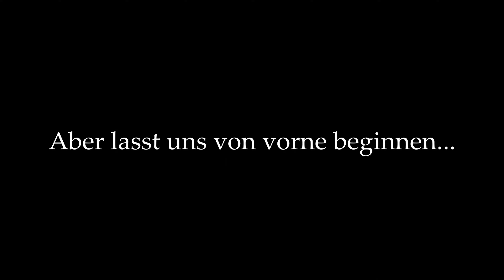Sie wollten unbedingt... Let's Play Little Hope mit Carina und Martha... [Deutsch]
Herzlich Willkommen zu unserem Highlight-Video zu Dark Pictures: Little Hope.

Carina und Martha hatten Bock einmal Little Hope zu zocken und da sag ich nicht "Nein".

Es hat einfach mega Spass gemacht und ich komme aus dem Lachen nicht mehr raus.

Wir wünschen euch viel Spass und Danke fürs reinschauen!

▪ TITEL: The Dark Pictures: Littel Hope
▪ ENTWICKLER: Supermassive Games
▪ PUBLISHER: Bandai Namco
▪ SYSTEM: PS4, Xbox One, PC
▪ GENRE: Horror-Survival, Action Adventure

Handlung:
Vier College Studenten und ihr Lehrer finden sich gefangen und isoliert in der verlassenen Stadt Little Hope wieder. Dort versuchen sie vor albtraumhaften Erscheinungen zu fliehen, die sie erbarmunglos aus dem undurchquerbaren Nebel verfolgen.

Little Hope ist das zweite Spiel der The Dark Pictures Anthology.

Jedes neue Spiel wird von realen Geschehnissen ob nun Fakt, Fiktion oder Legende beeinflusst und beinhaltet eine völlig neue Geschichte, Umgebung, und Charaktere Jedes neue Spiel in der The Dark Pictures Anthology liefert eine neue, cineastische Horrorerfahrung. Diese kann alleine oder in den Mehrspielemodi gespielt werden: "Gemeinsame Story" - teile dein Spielerlebnis online mit einem Freund und "Filmabend", wo bis zu fünf Personen mit nur einem Controller spielen, der herumgereicht wird.

 SPIELE NICHT ALLEINE
Spiele mit einem Freund online oder mit bis zu fünf Freunden offline, teile deine Geschichte und kooperiere clever, um dein Team zu retten...